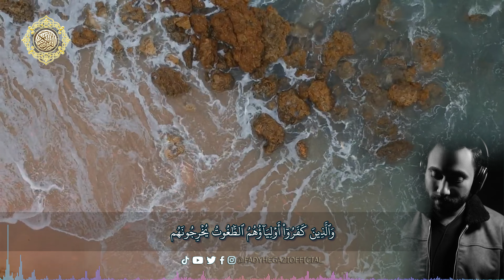ارح قلبك - أية الكرسي 💙| فادي حجازي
Follow Fady Hegazy On || تابعوا فادي حجازي عبر المنصات الآتية

Listen to Fady Hegazy on || استمعوا الى اصدارات فادي حجازي عبر